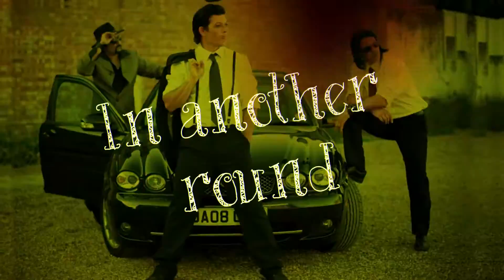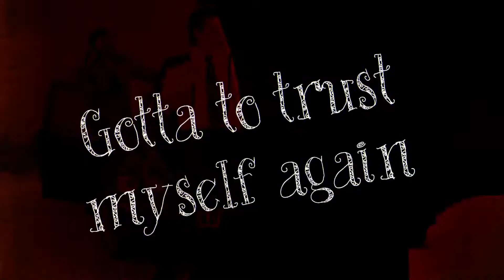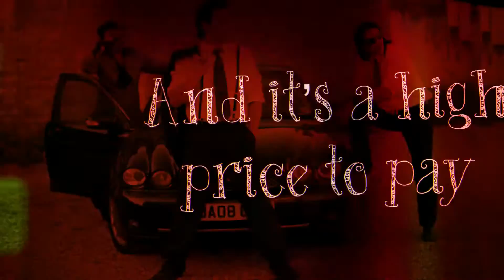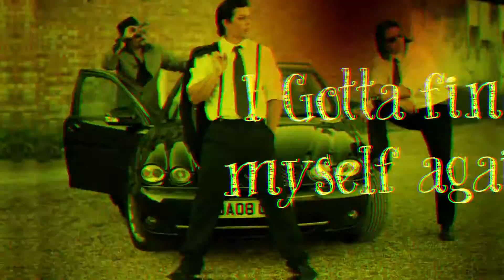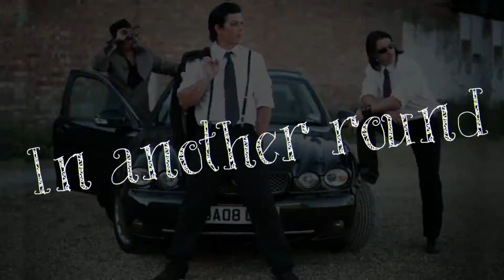Be Myself [Fusion Metal] with Lyrics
✅ Song Title: Be Myself
✅ Composer/Producer: Sas-Leon
✅ Featuring: Various Artists
✅ Copyright: Unaltered Almanac Studios
✅ Label: Manifest Fusion Music Art Productions